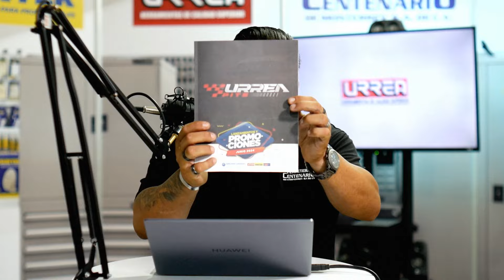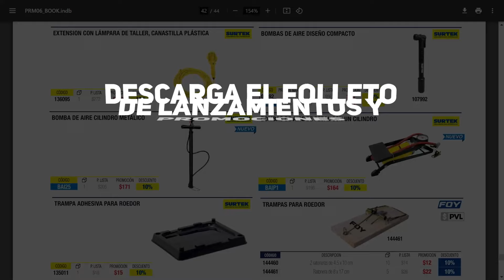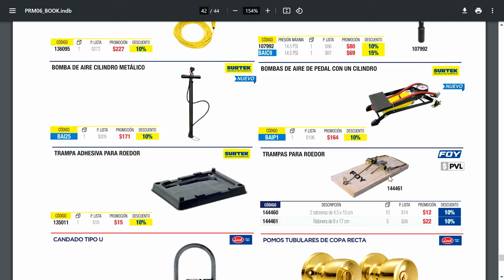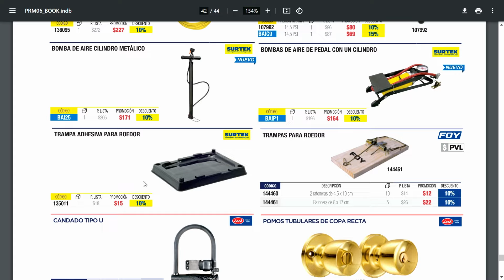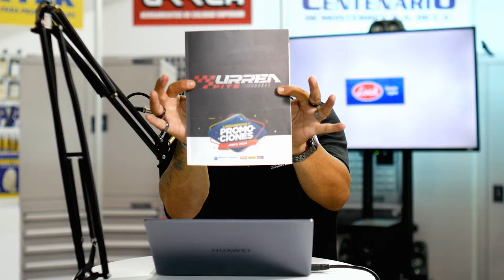Tool News 12 Lanzamientos y Promociones del mes de JUNIO 2024 Urrea Surtek y Look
Tool News es un programa de Ferretera Centenario de Monterrey